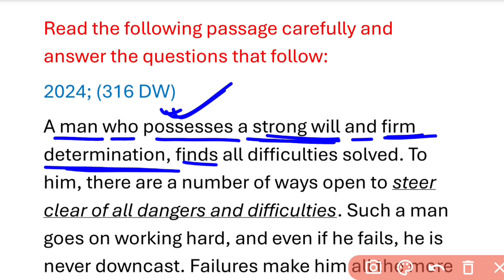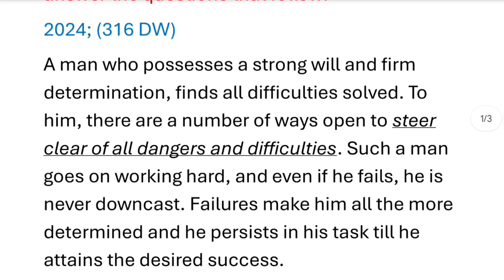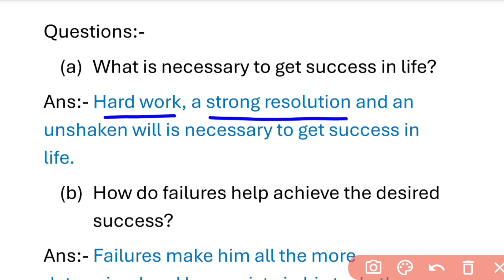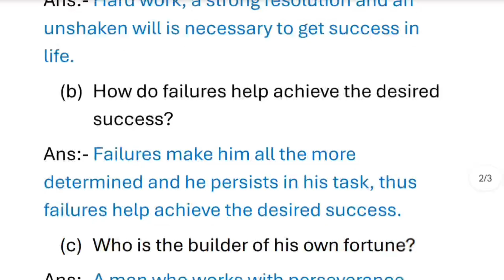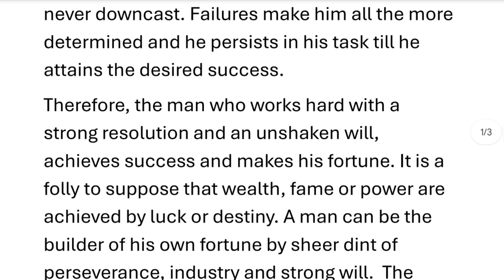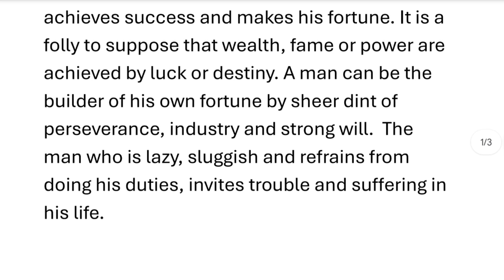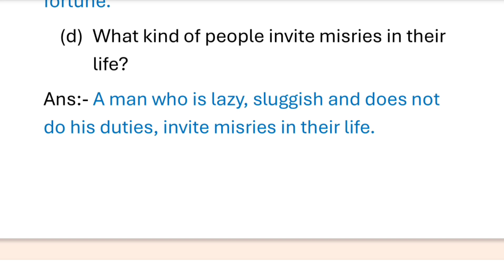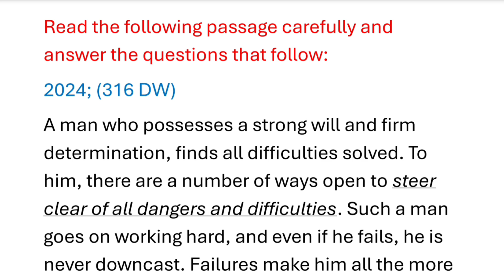A man who possesses a strong will and firm determination || Unseen Passages का solution कैसे करें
Description
Unseen passage ko hal karna seekhein.
How to answer the unseen passage.
Passage solution for class 12th
Unseen Passage solved exercise